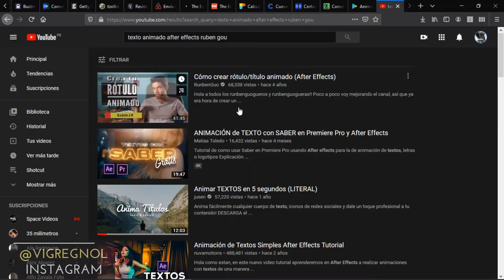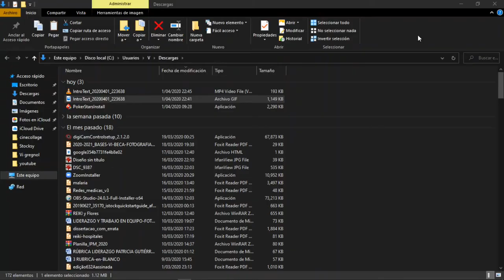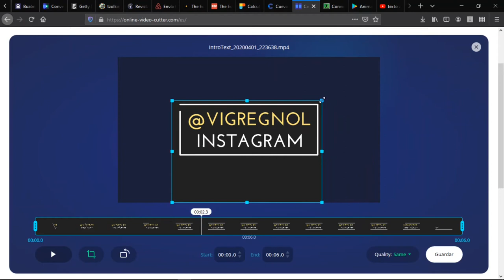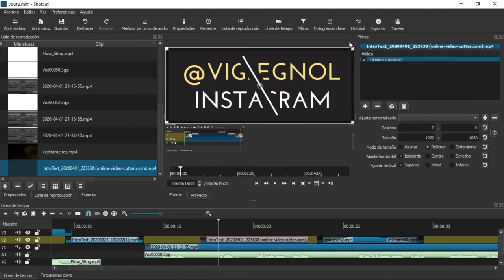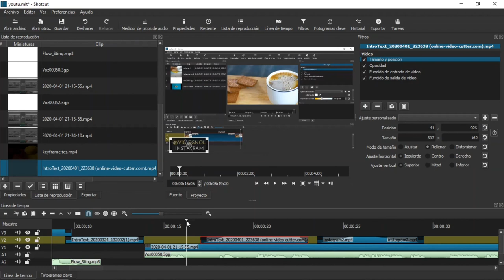Como crear TEXTOS ANIMADOS para tu canal en You Tube #9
Aún que Shotcut tenga el filtro de Texto, hacer una animación desde ahí es un rollo...
La solución que he encontrado para crear mi intro y rótulos fue esa que les cuento en el vídeo.